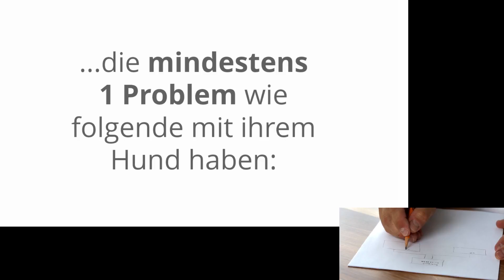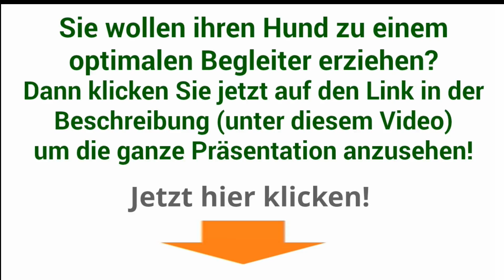wenn der hund nicht passt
wenn der hund nicht passt (einfach auf den Link klicken!)